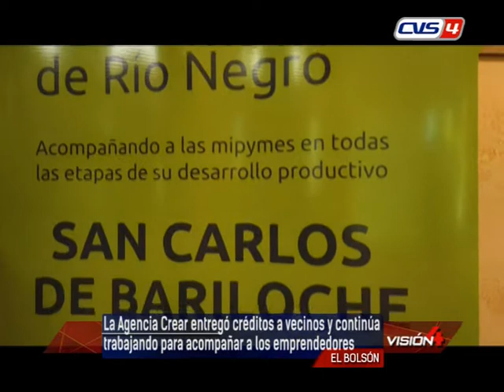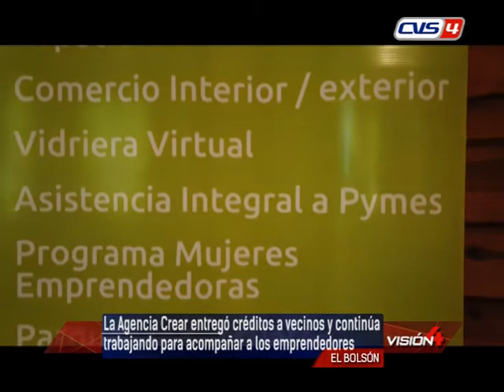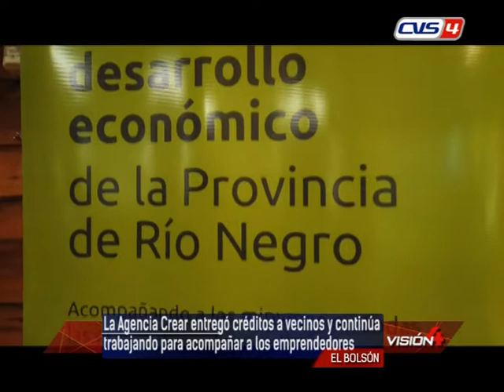19 11 21 MARIA SOLEDAD PONCE Gerenta – Agencia Crear Bariloche ADRIANA DEL AGUA Legisladora Provinci